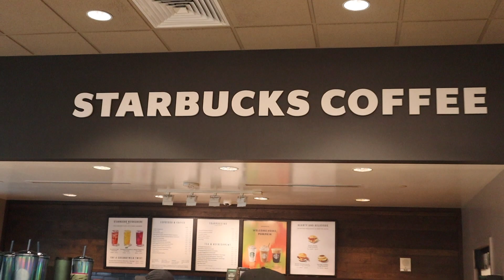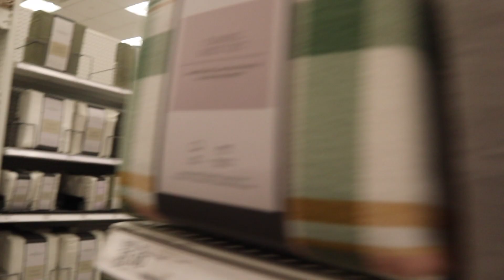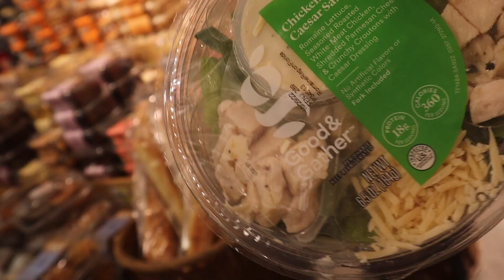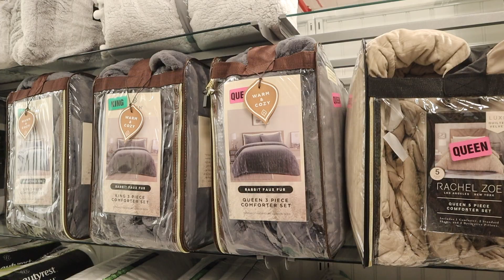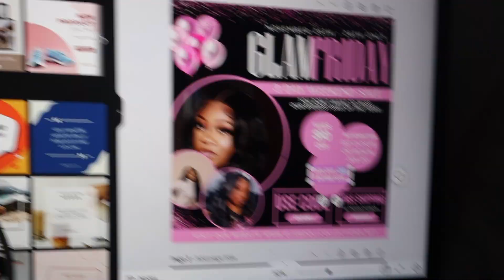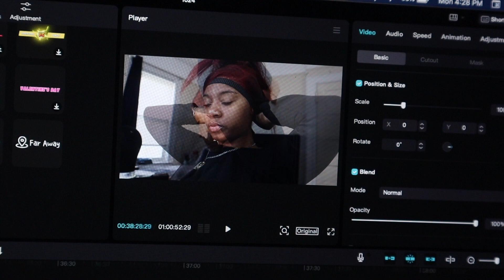SUNDAY RESET | getting back into the swing of things+hygiene shopping+laundry +content editing+MORE!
🌸SHOP MY COSMETICS LINE - GLAMDOLLCOLLECTIONN.NET
🌸SHOP MY LUXURY HAIR LINE - GLAMDOLLCOLLECTIONN.NET

 🌸QUESTIONS
  what i film with? iphone12 pro max or canonm50
 edit software? iMovie or capcut